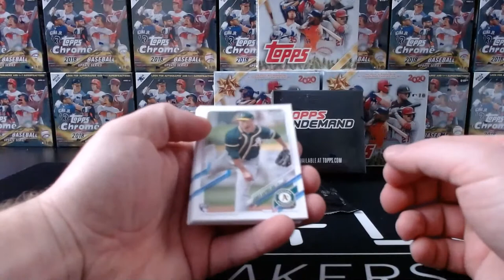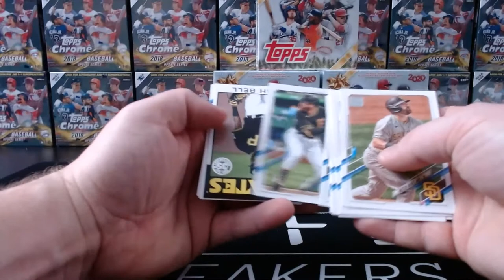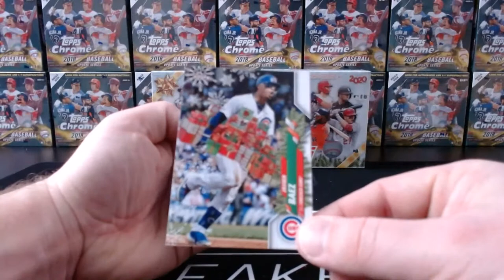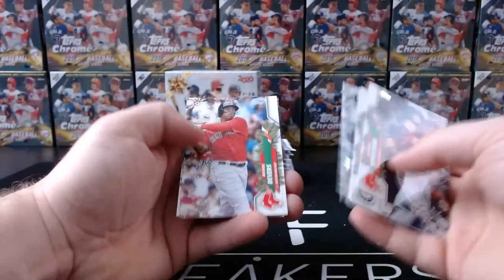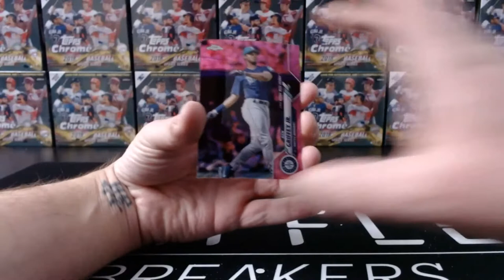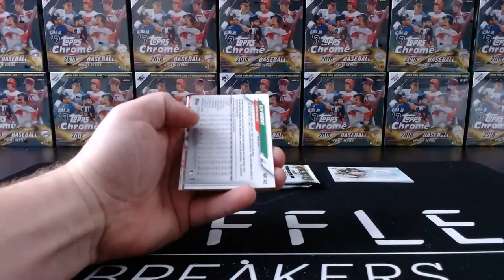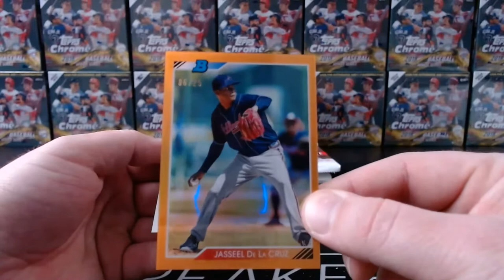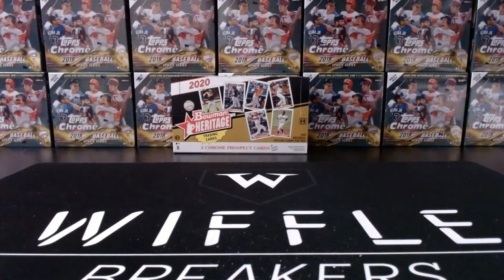3/5 Wiffle Personal Breaks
Another round of personal box breaks! - at the very least click on the link to check out our inventory and the extremely reasonable priced wax! We ship sealed or break live!

Some highlights from the night include a Super Short Print Mike Trout Photo Variation from 2020 Topps 3D and a Jasson Dominguez Refractor Auto from 2020 Bowman Heritage!

Those singles were for our customers but take a look at out store for some of our other available pulls